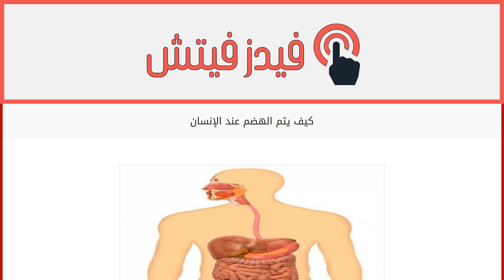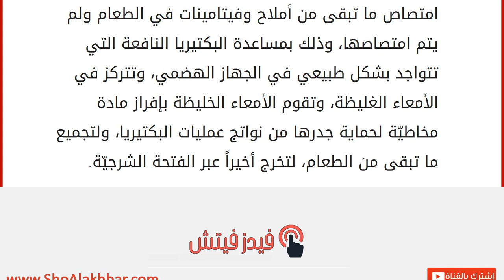كيف يتم الهضم عند الإنسان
عمليّة الهضم
الهضم من العمليات الحيويّة التي يقوم بها الكائن الحيّ، وتختلف طريقة الهضم من كائن لآخر اعتماداً على نوع طعامه، وبالتالي تركيب جهازه الهضميّ في الكائنات المتخصصّة، إذ إنّ الكثير من الكائنات لا تمتلك جهازاً هضميّاً بل خلايا، وبعضها لا يمتلك، حيثُ إنها تعتمد على طرق أخرى لتحضير طعامها بالشكل الذي تستطيع الاستفادة منه. كيفيّة الهضم عند الإنسان
الفم: تبدأ عملية الهضم بمجرد دخول الطعام للفم، فتقوم الأسنان الأماميّة بتقطيعه، والأسنان الطاحنة بطحنه وهرسه، أما اللعاب الذي تفرزه الغدد اللعابيّة المنتشرة في الفم فيهضم المواد النشويّة، بفضل احتوائه على أنزيم الأميليز، بالإضافة إلى ترطيب الطعام لتحويله إلى شكل كتلة متماكسة، يمكن بعلها بسهولة، فتتجه نحو الحلق، وبذلك ينتهي دور الفم.
المريء: تنتقل كتلة الطعام عبر المريء، وهو عبارة عن أنبوب تبطِّنه عضلات ملساء تقوم بتحريك الطعام لا إراديّاً نح